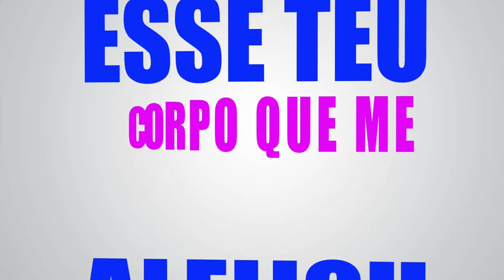Video Lyric DJ Capucho feat Jay Kim (Demo)